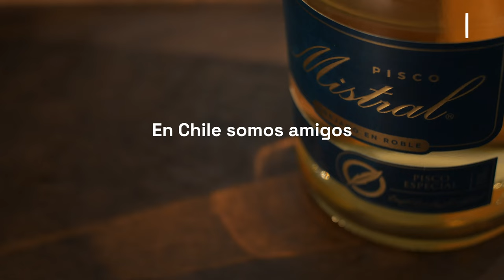¡Es tiempo de celebrar el Día del Pisco con el orgullo que se merece junto a Pisco Mistral!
En Chile somos amigos de muchas celebraciones. A nosotros también nos encanta celebrar. Pero hay una fecha que nos estamos saltando. Y ya es tiempo darle la importancia y el orgullo que se merece.

¿Nos vemos este 15 de mayo para brindar por el Día del Pisco?